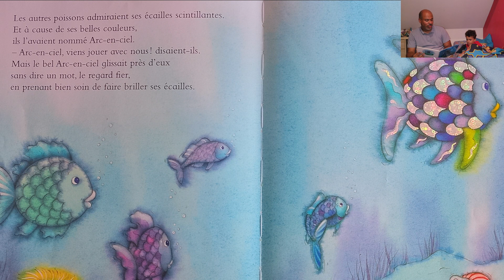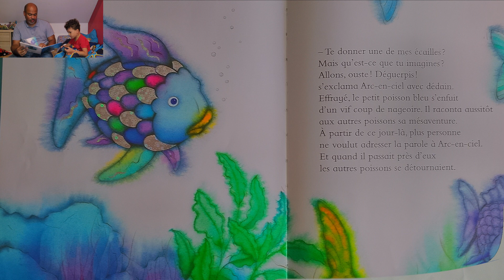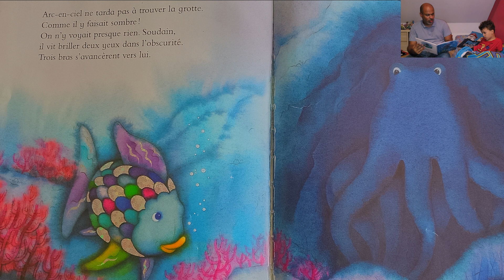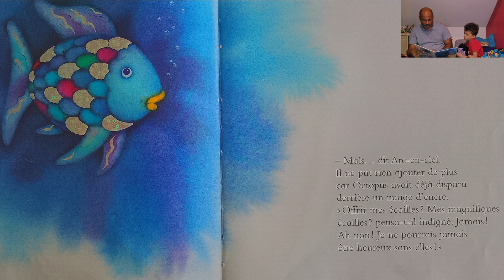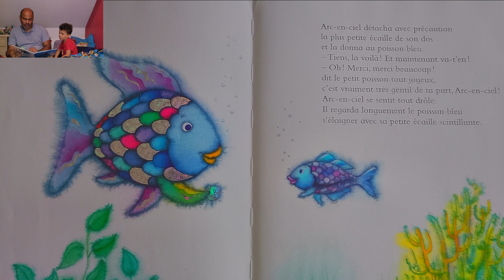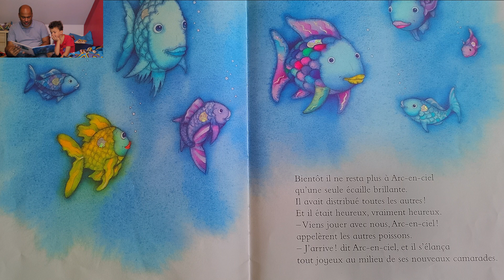Raconte moi une histoire: "arc en ciel le plus beau poisson des océans "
Les enfants ont toujours adoré qu on leur raconte une histoire le soir 📖.
C'est devenu un de leur petit rituel avant de s"endormir 🌛.
Ils adorent aller à la bibliothèque, et cette semaine Jordan a choisi: "Arc en ciel,  le plus beau poisson des océans"

edition: Nordsud

Résumé

Arc-en-ciel est le plus beau poisson des océans, mais il est aussi le plus fier, et très vite les autres poissons ne jouent plus avec lui. . . Voici la première aventure d'Arc-en-ciel pour apprendre que le vrai bonheur est dans le partage.

et n'oubliez pas la 🔔 pour être averti de nos prochaines vidéos 📹.